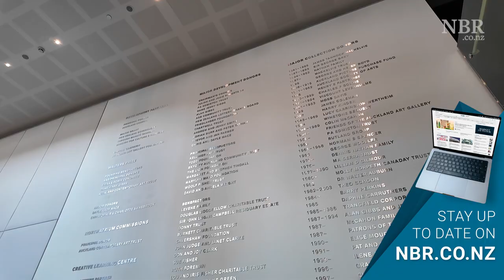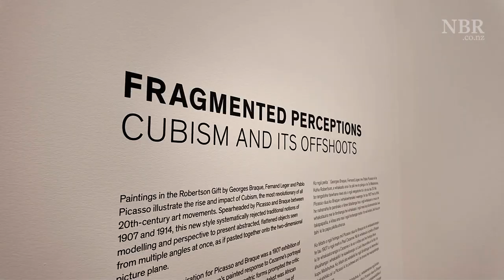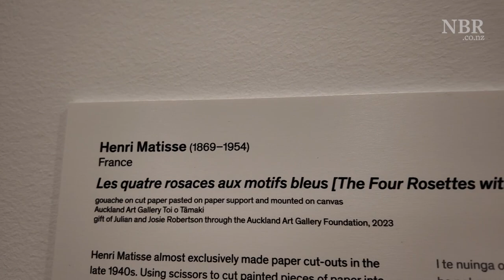Julian Robertson’s art becomes permanent fixture in Auckland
Original article posted to NBR.co.nz on 06 February 2024.

The National Business Review is a digital news service dedicated to independent coverage of business and politics in New Zealand and Australia. No ads, government funding, or opinion pieces.